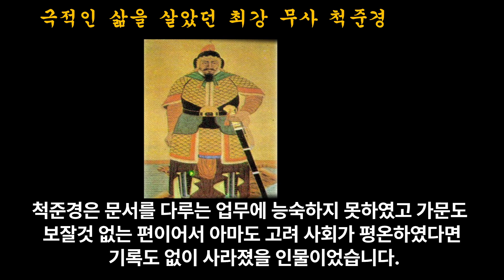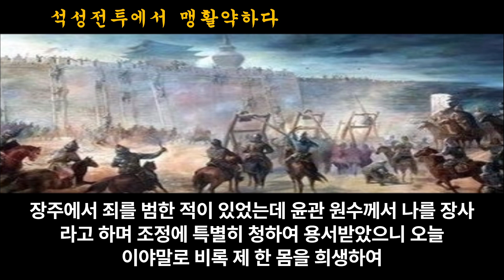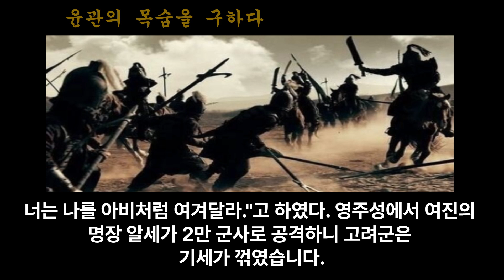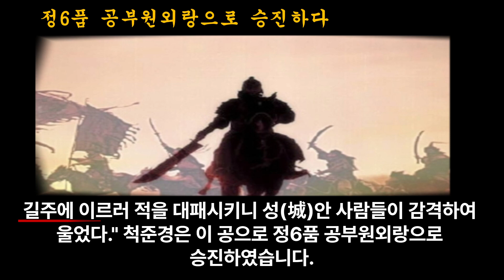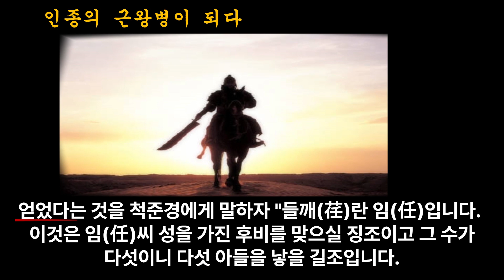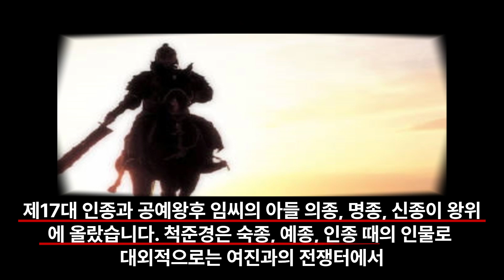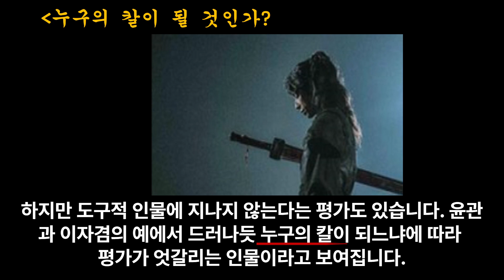우리 역사 최강의 검객은 누구인가? 여진정벌의 소드마스터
제22화. 칼로 흥하고 칼로 망한 고려 최강의 무장 척준경
1. 극적인 삶을 살았던 최강 무사 척준경
2. 어렵게 '추밀원' 말단 관리에 오르다
3. 여진과의 전투에서 존재감을 나타냄
4. 석성전투에서 맹활약하다
5. 윤관의 목숨을 구하다
6. 합문지후에 오르는 공을 세우다
7. 초득급 전공을 세우다
8. 권신 이자겸의 사돈이 되다
9. 이자겸을 위해 인종을 공격하다
10. 이자겸과 갈라지다
11. 인종의 근왕병이 되다
12. 고려사 반역열전에 오르다